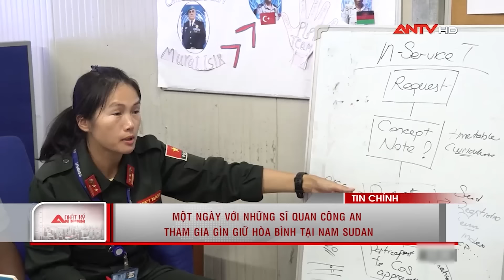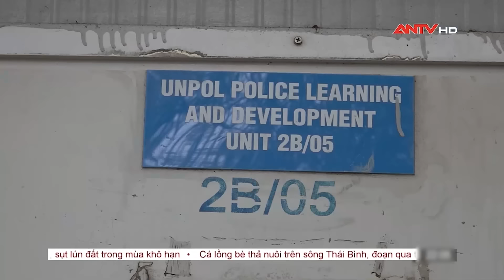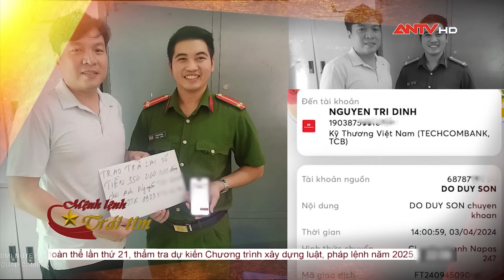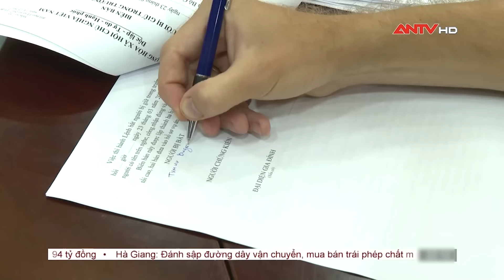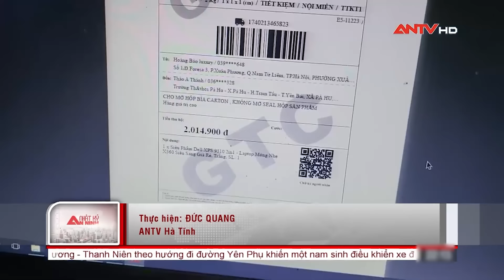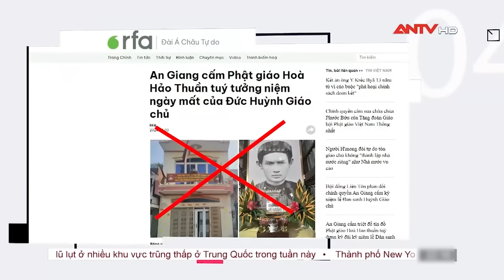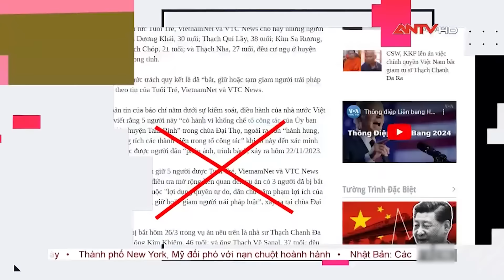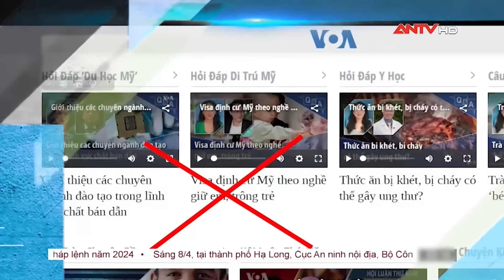Nhật ký an ninh ngày 8/4: Manh mối giúp cảnh sát phá vụ án 2 bé gái bị bắt cóc ở TPHCM | ANTV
Mời quý vị khán giả xem thêm: Tin tức an ninh trật tự nóng, thời sự Việt Nam mới nhất 24h khuya ngày 8/4